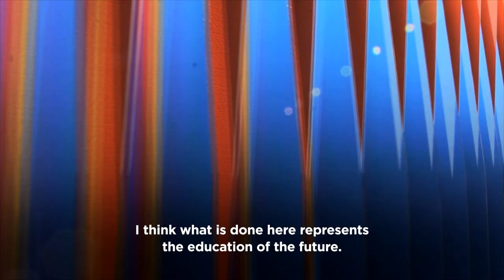SCAD Museum of Art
The SCAD Museum of Art is a premier contemporary art museum that introduces new exhibitions every academic quarter by a range of highly acclaimed professional artists, inspiring and challenging students across disciplines to push the boundaries of their creative practice.

Featured music:
“Heroes Theme” by Mark Cousins and Adam Saunders